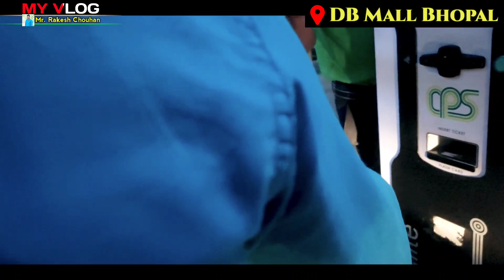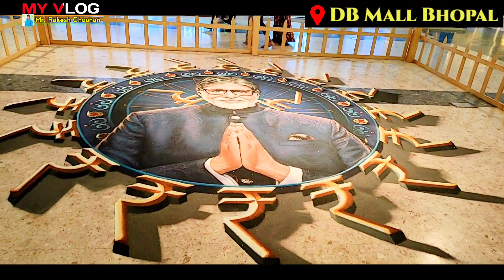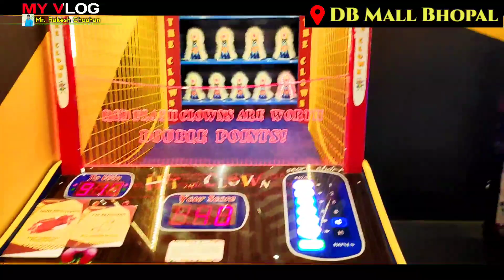🔥DB Mall Full Enjoy//DB Mall Vlog//👨‍👩‍👦‍👦Popiya Chompa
owners.
only.